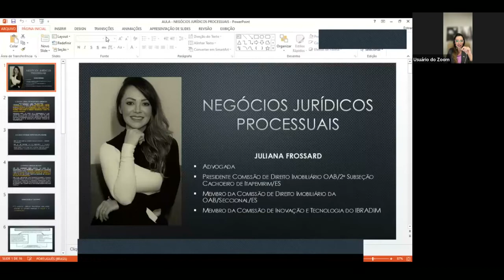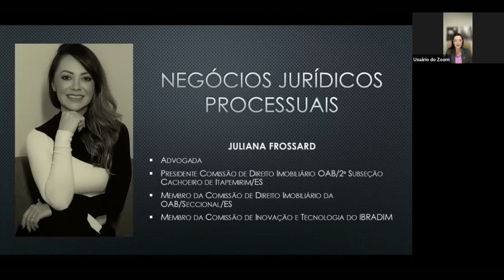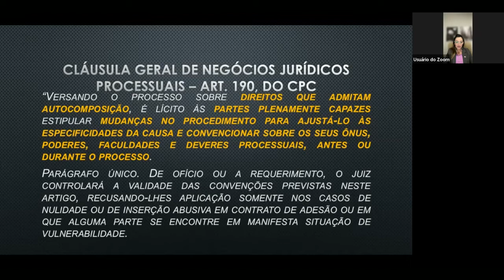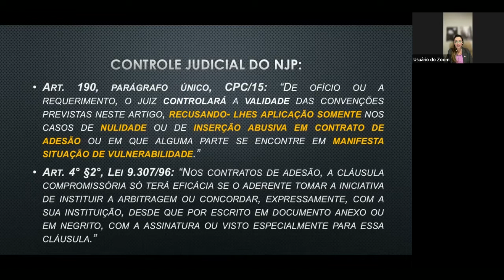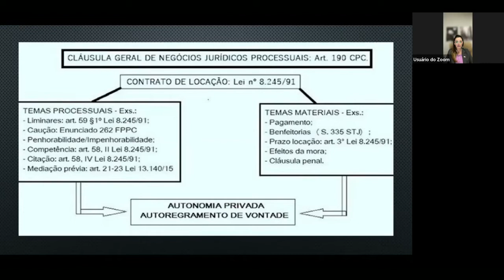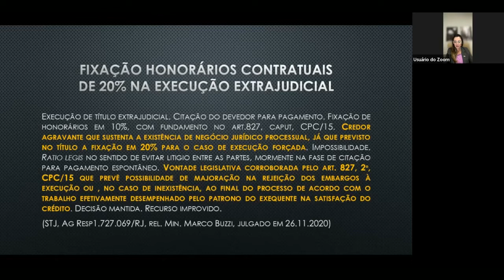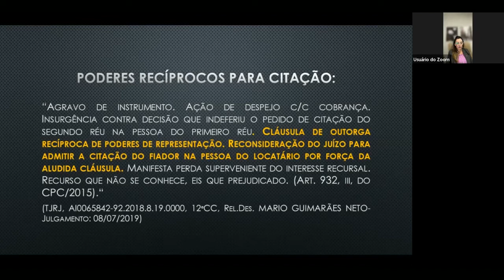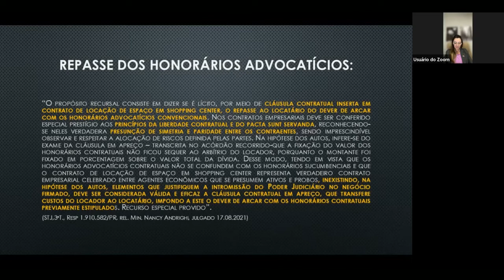Live Híbrida MENTORIA ABAMI 27.10.2022 – NEGÓCIOS JURÍDICOS PROCESSUAIS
Live Híbrida MENTORIA ABAMI 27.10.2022 – NEGÓCIOS JURÍDICOS PROCESSUAIS – Com a Palestrante: Dra. Juliana Frossard
- Advogada;
- Pós-graduado em Administração Pública, Direito Público e em Direito Imobiliário e negócios;
- Presidente da Comissão Imobiliária da OAB/Cachoeiro de Itapemirim – ES;
- Membro da Comissão de Direito Imobiliário da OAB-ES;
- Membro da Comissão de Inovação e Tecnologia do IBRADIM.